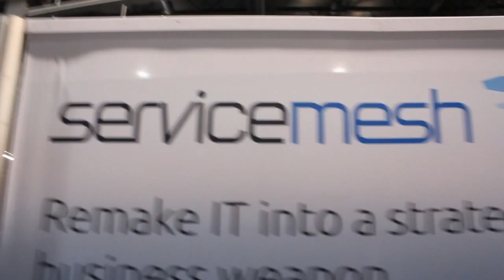Wrap-Up | EMC World 2013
Wrap-up, EMC World 2013 with John Furrier and Dave Vellante.